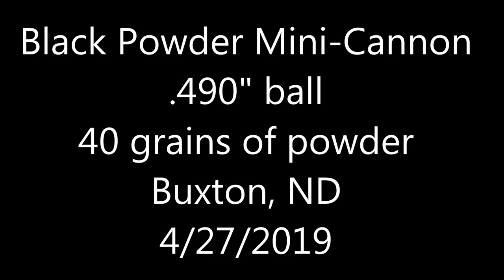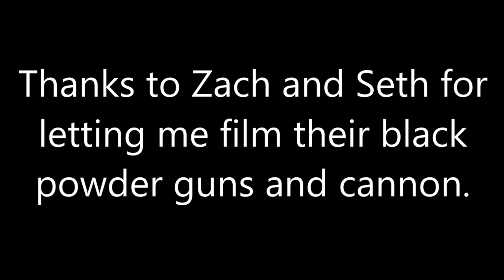Mini Cannon - Chronos 1.4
I was out at the range outside Buxton, ND when I met Zach and Seth. They had come out to shoot some of their black powder guns and mini-cannon. They let me film them shooting various black powder weapons. Here are the best clips.

Chronos 1.4
Buxton, ND
04/27/2019